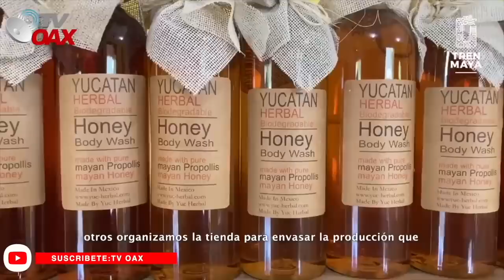🇲🇽MIRA!La empresa ALSTOM entrega a Fonatur los primeros coches del Tren Maya y vienen mas en camin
El pueblo esta feliz al ver que los proyectos del Presidente Andres Manuel Lopez Obrador se hacen realidad.Hoy recibe FONATUR los primeros vagones del Tren Maya.